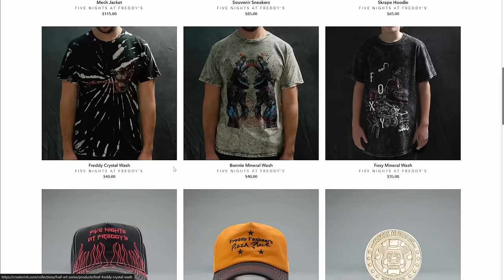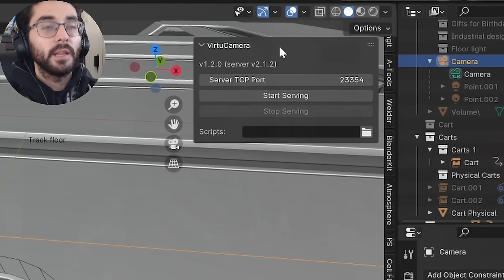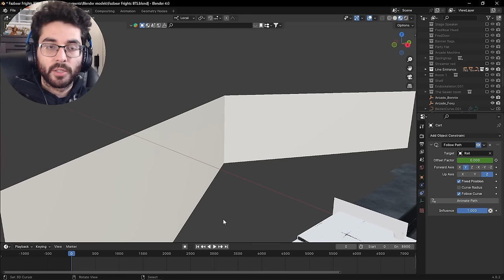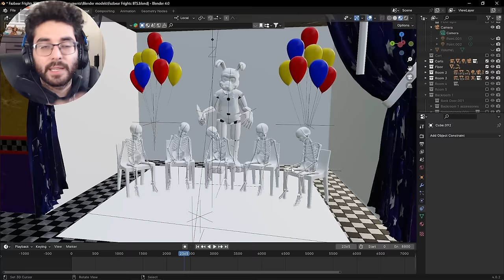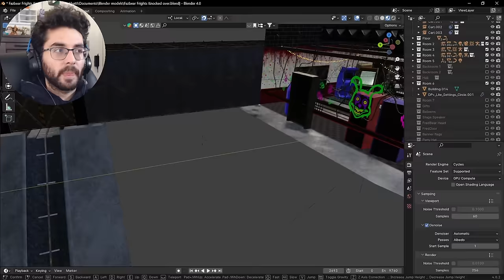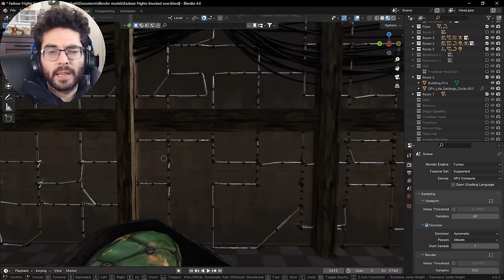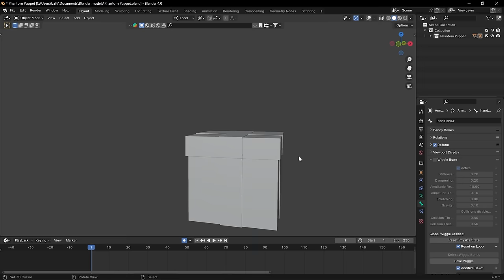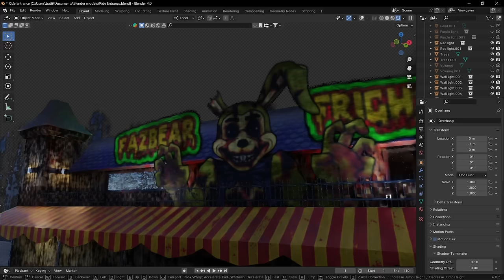The Horror Attraction - Behind the Scenes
Hey guys! Sorry for the long wait. Here's a different type of Behind the scenes video for you all. Let me know if you guys like this style of behind the scenes or if I should go back to the old way of how I make BTS videos. OH and heres my new Twitter handle @battington51610.

- [ TIMESTAMPS ] -
0:00 - Intro
2:22 - Storytime
11:48 - CreatorInk Ad & Announcement
13:16 - Fazbear Frights Showcase
38:37 - More Showcase
45:19 - Outro

[ - VINTAGE MODEL RELEASES - ]
Thanks to @TheMediocreMakers

300 Patrons = Vintage Marionette
500 Patrons = Vintage Fredbear & Vintage Bonnie Bun